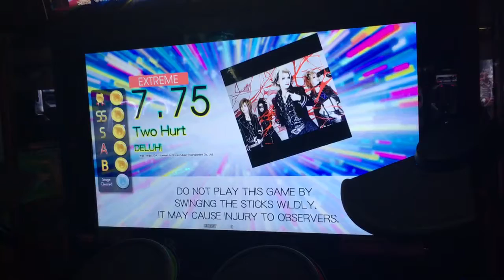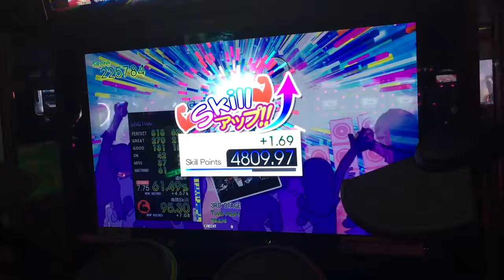Gitadora Tri-Boost Drummania:Two Hurt EXT